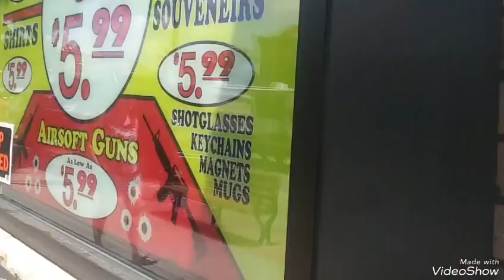Road Trip In Early June 2021! Visited Kitch-Iti-Kipi, Lake Of The Clouds, Wisconsin Dells, etc.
These are videos I took in early June of 2021 when my dad, step mom, little sister, my great uncle Rich, my dad's cousin, and I went on a trip around Lake Michigan. I didn't record everything because I didn't have a good recording device at the time, but I've been wanting to put these videos together and upload them to YouTube. The last 2 videos of me visiting the beach in South Haven aren't a part of the trip, but I thought it'd be worth adding those two videos because I took them right after the trip. While on this trip, I took videos of us visiting Big Springs, also known as Kitch-Iti-Kipi, near Manistique, riding out a severe thunderstorm near Marquette, visiting Lake Of The Clouds, visiting downtown Wisconsin Dells, and visiting South Beach pier in South Haven.

The places we did visit that aren't on video are Mackinaw City, Marquette, Ironwood, Steven's Point, Madison, Milwaukee, Chicago, and Michigan City.